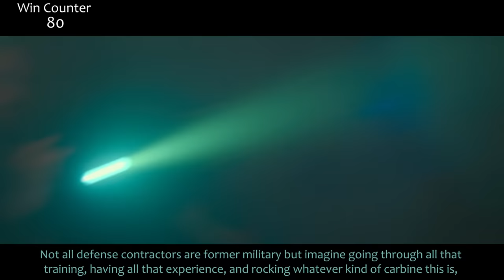Everything GREAT About The Gray Man!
Exclusive NordVPN deal here ➼ It's risk-free with Nord's 30-day money-back guarantee!

The Gray Man! Is Ryan Goslings skin painted grey in this movie? You'll have to find out! I was actually surprised by the hate this one seemed to get online, and they're wrong, so let's dive in. Here's everything right with The Gray Man!